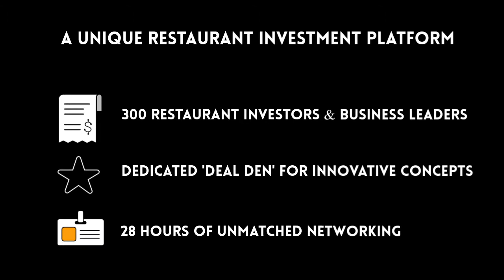GRIF 2018 Introduction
Discuss. Develop. Disrupt. Join the Global Restaurant Investment Forum at the Palazzo Versace Dubai from 12 to 14 March 2018.